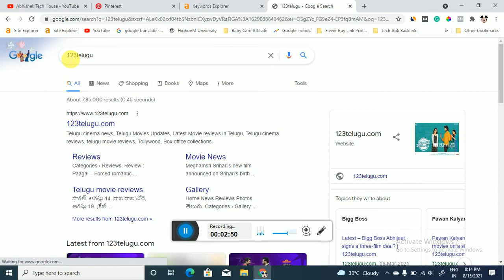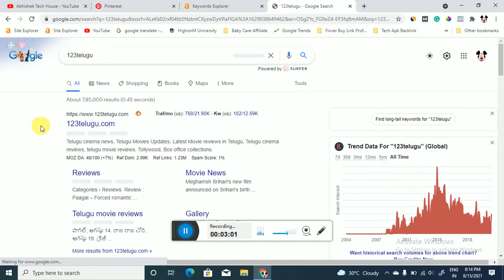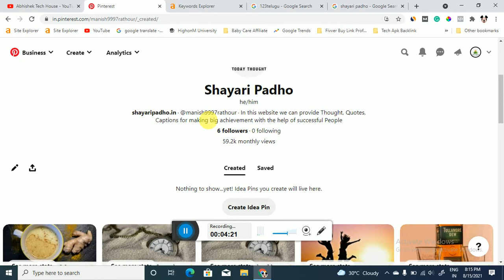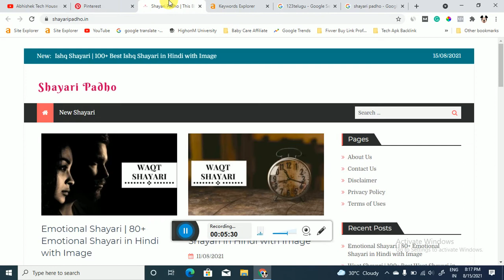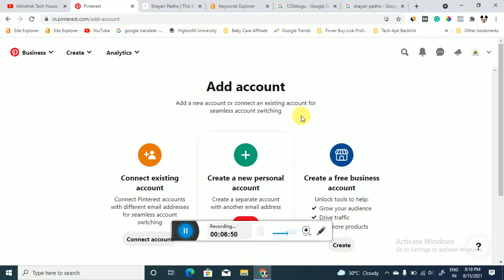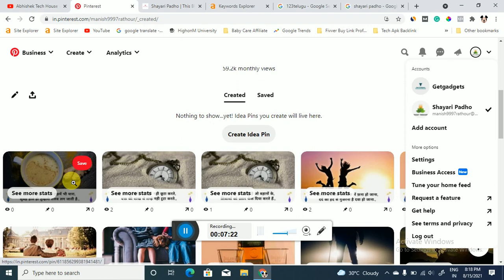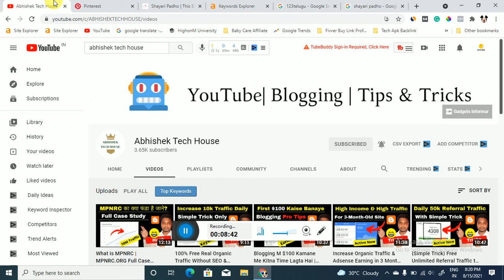Pinterest Traffic To Blog Website 2021 | Pinterest se Blog Par Traffic Kaise Laye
Guys Aaj hum apko is Video m apko Pinterest se Blog Par Traffic Kaise Laye ke bare me batane ja rahe.

Cover Topic -

blog traffic,
pinterest traffic,
increase blog traffic,
increase website traffic,
pinterest traffic to blog,
pinterest traffic to website,
pinterest se blog par traffic kaise laye,
pinterest traffic hindi,
pinterest traffic strategy,
pinterest traffic proof,
pinterest traffic case study,
blog par traffic kaise badhaye,
boost blog traffic,
high traffic blog day 1,
pinterest for blog traffic,

Hashtag -